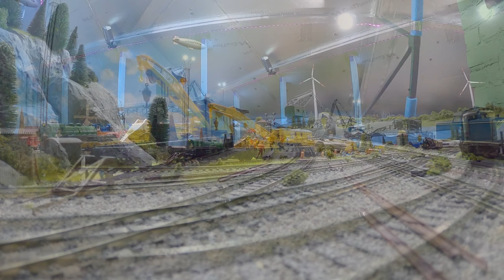Orient express -Cat & ICE train run (music version).